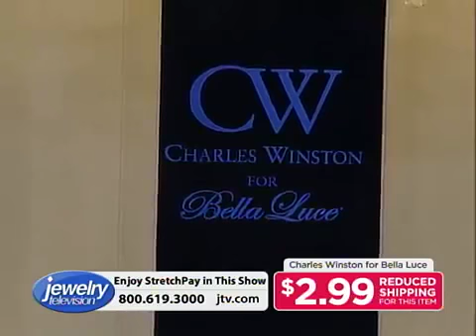Charles Winston For Bella Luce With Sharon 8 2 2014 11 00 PM Jewelry Television YouTube